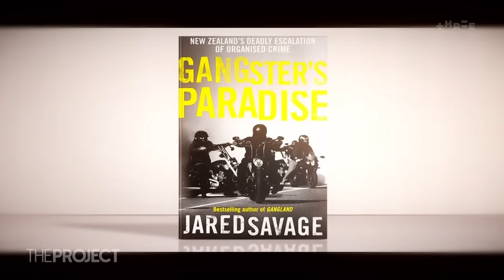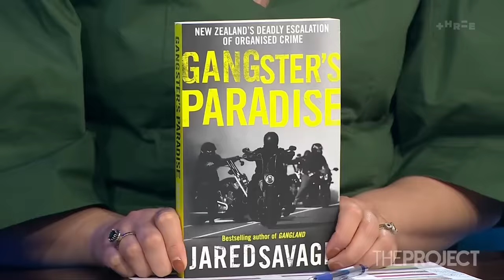Why New Zealand is a gangster's paradise | The Project NZ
They’re called the “Nike bikies” — the Aussie gang members who wear designer clothing and drive fancy cars.

And gang expert Jared Savage tells us they’re making New Zealand much more dangerous.